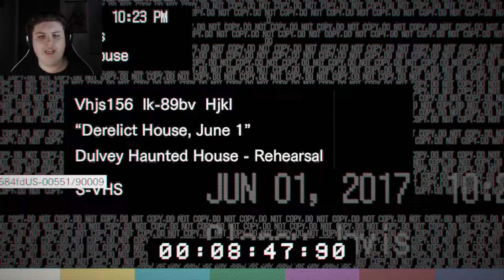NOO LEFTY! | Resident Evil 7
Hello everyone Sir Kneighf here and today I'm starting a let's play on Resident Evil 7. I'm a huge fan of the series and I can't wait to see how this game unfolds.So sit back relax and enjoy the video.